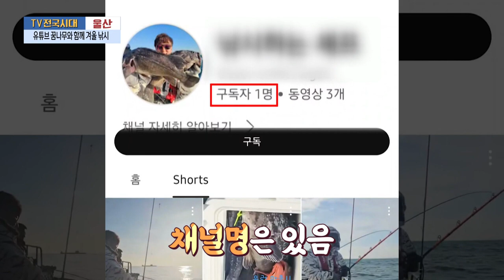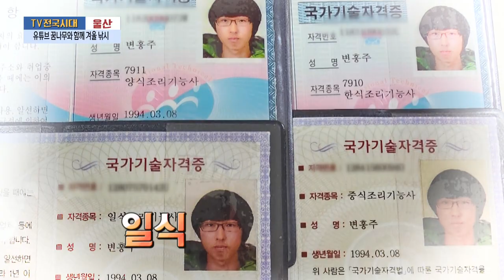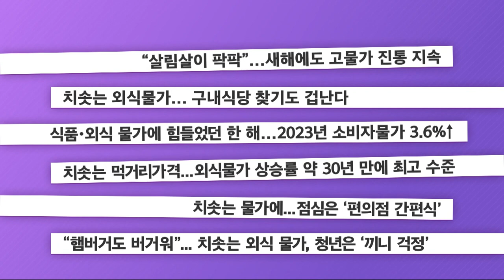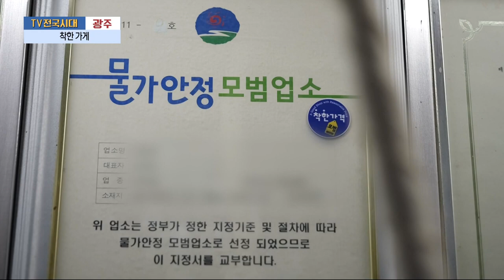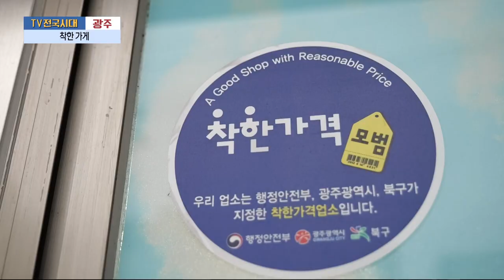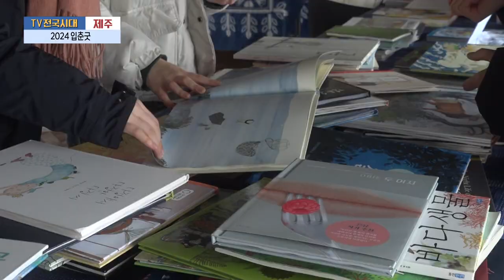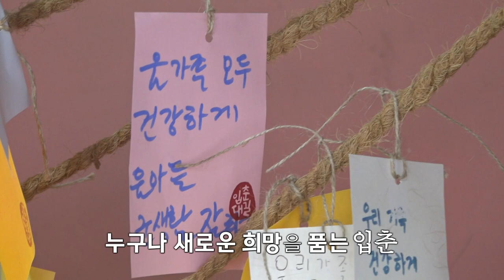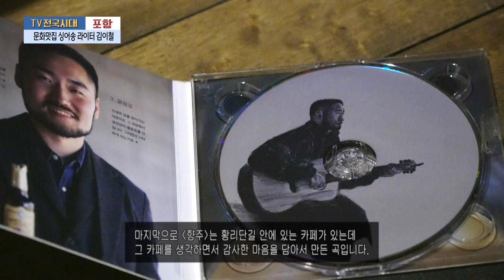[TV전국시대] 2월8일(목) 전체방송 다시보기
2월8일(목)

울산-유튜브 꿈나무와 함께 겨울 낚시
안동-오감만족 영양의 겨울
광주-착한 가게
제주-2024 입춘굿
포항-문화맛집 싱어송 라이터 김이철